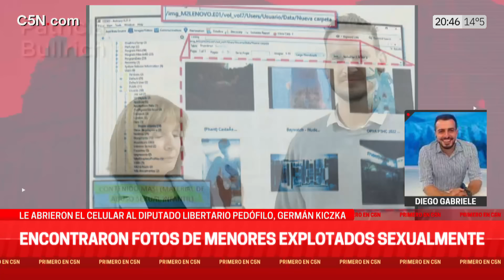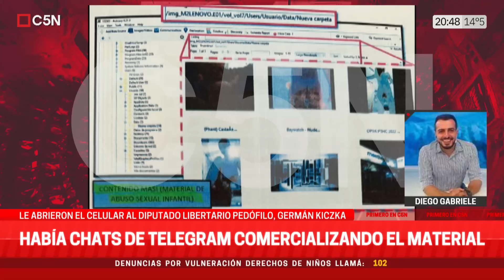Encontraron IMÁGENES de MENORES en la computadora de GERMÁN KICZKA